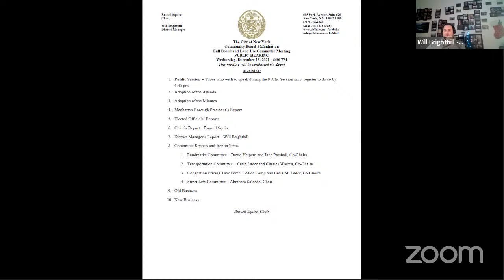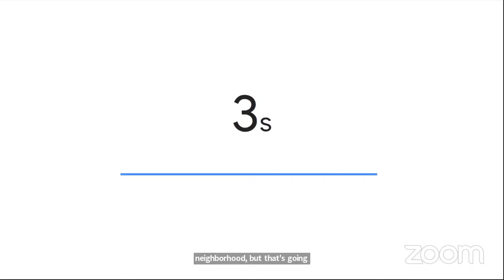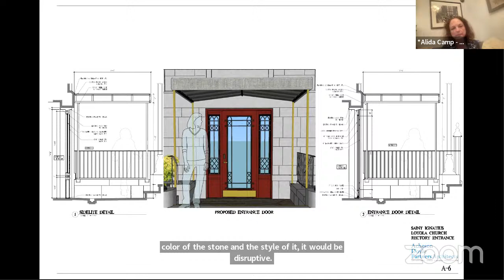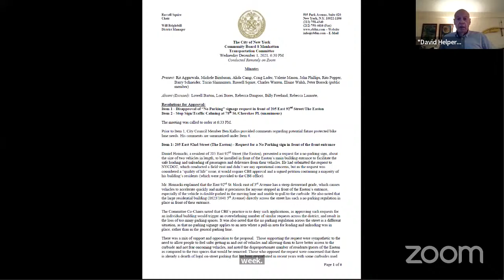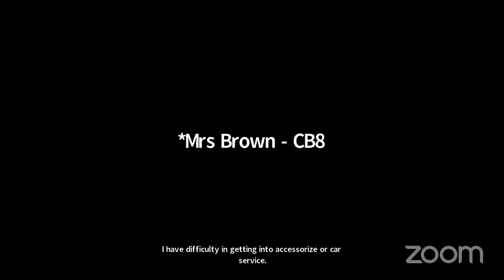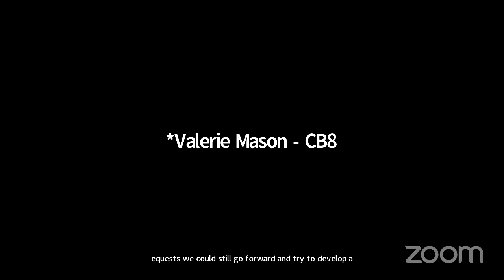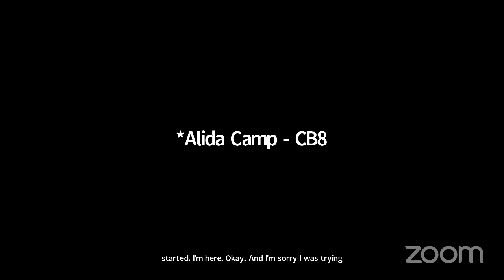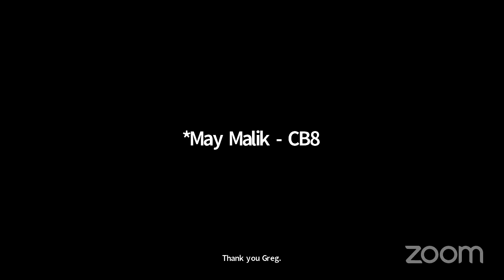December 2021 CB8M Full Board Meeting